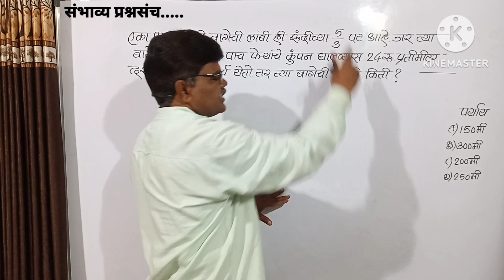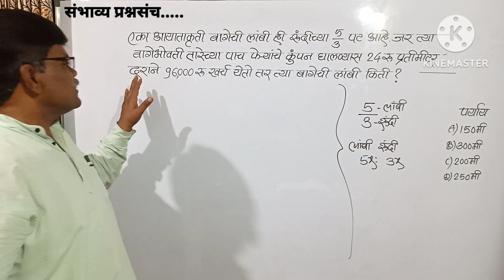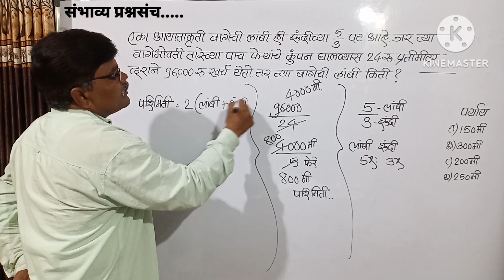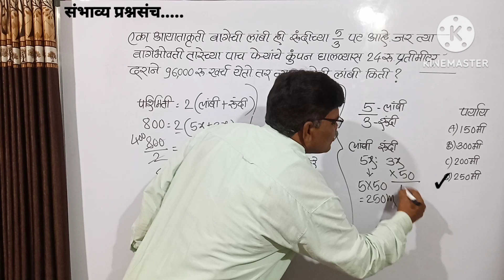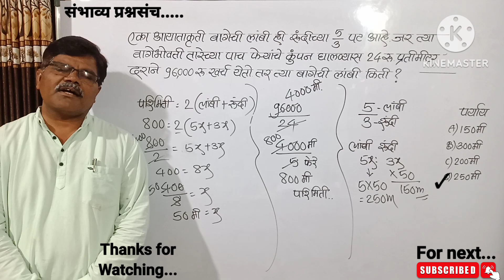बागेची लांबी रुंदीच्या 5/3पट,बागेभोवती तारेच्या 5फेऱ्यांच्या कुंपणास 24रू.मी.दराने 96000रू.खर्च तर